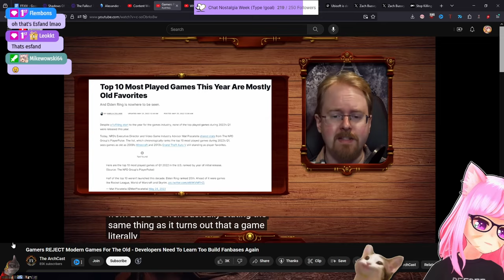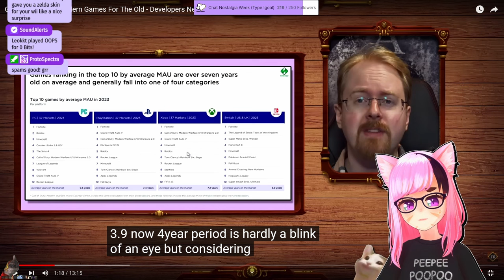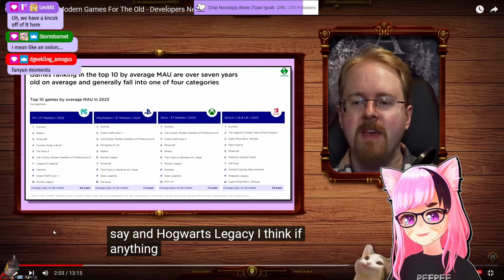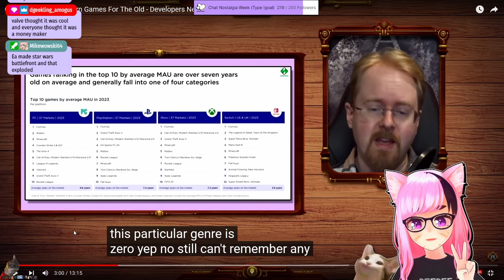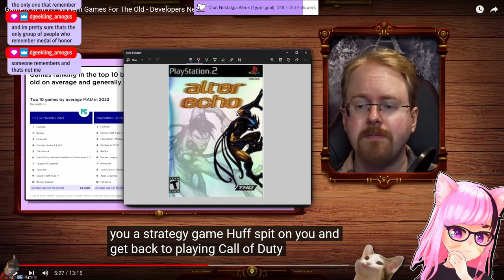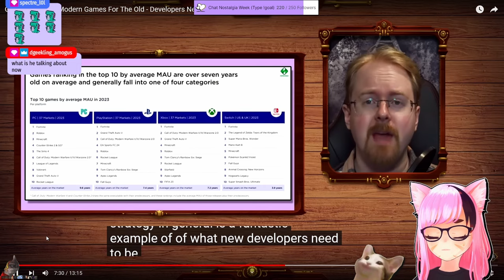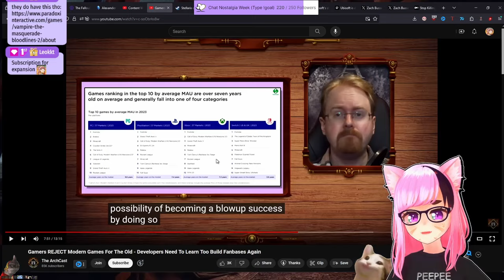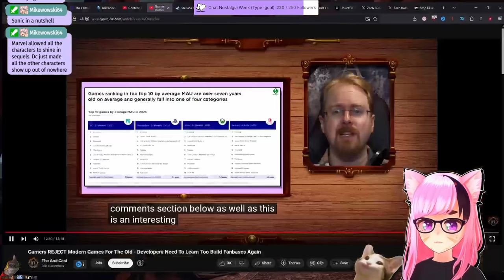Older Games WERE Better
For those out of the loop, The ArchCast recently put out a video covering a report from Newzoo concerning the spread of players across releases in the gaming industry both old and new. Unsuprisingly gamers are choosing older titles with more complete features that the shells that we normally see released from modern AAA developers. Publishers are a huge problem in this so let's talk about it!

　💜 Model:
          ➡ Me